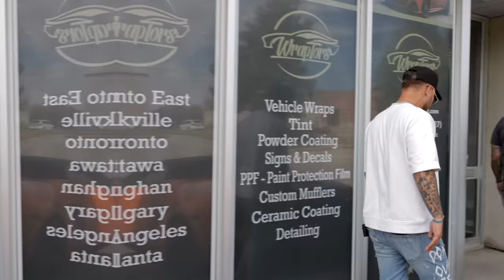Stas got high? | Audi week at Wraptors| Trip to Wraptors East |Wraptors Weekly (S1-E16)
📍 1081Meyerside Dr Unit 1,2 Mississauga
☎️ 647.620.WRAP

🛎 🔽Our Services:

➡️ Detailing
➡️ Vehicle Advertising
➡️ Custom Carpets
➡️ Ceramic Coating
➡️ Detailing